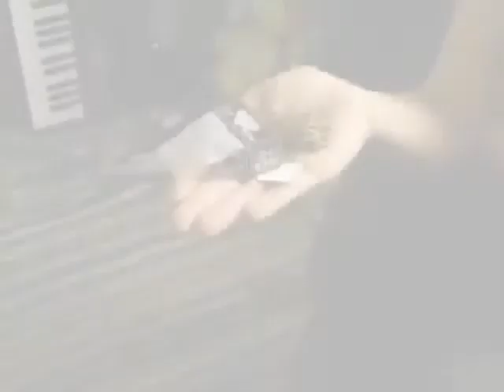no head on my shoulders & friends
during they recordet their album Coutin-Overload @ Noheadquarter Dürnkrut, Jily-Sept. 06

unfinished Soundtrack, complete version on EP